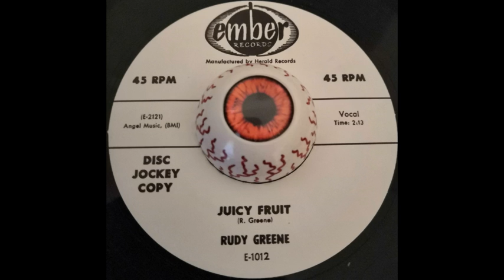Rudy Greene - Juicy Fruit